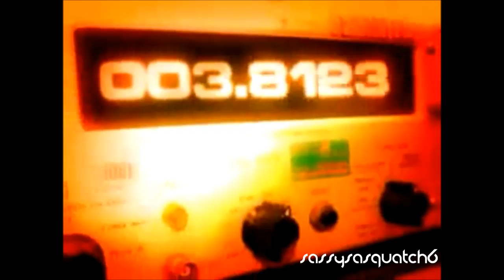[HD] Bobby Ryan #9: Career Highlights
Shows Bobby Ryan, currently #9 of the Anaheim Ducks, and his career highlights so far.

*Stats*
GP: 308
G: 126
A: 111
P: 237
PPG: 32

*Achievements*
- Drafted 2nd Overall in 2005 NHL Entry Draft by Mighty Ducks of Anaheim
- Silver Medal at 2010 Olympics
- Named to the OHL Second All-Rookie Team in 2004.
- Named to the OHL Second All-Star Team in 2005.
- Nominated for Calder Memorial Trophy in 2009.